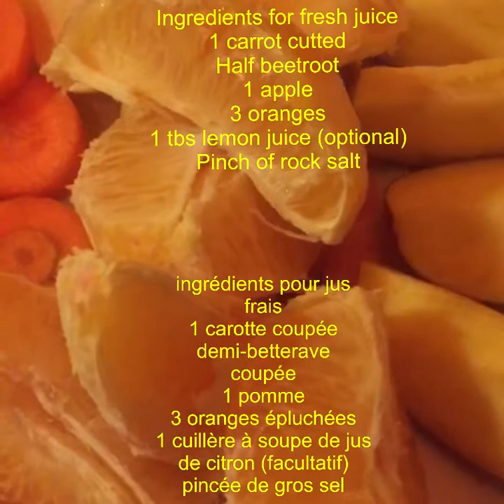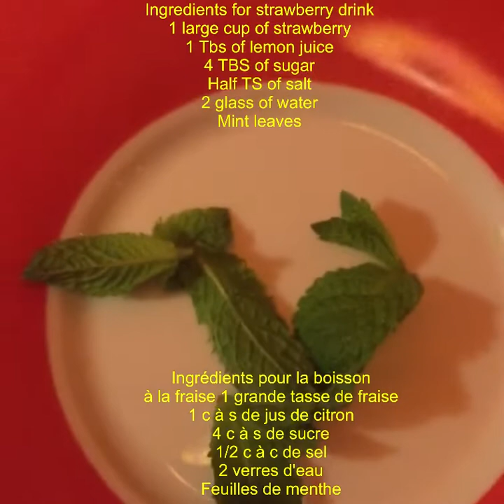FRUITS, VEG JUICE AND STRAWBERRY DRINK, / JUS DE FRUITS & LÉGUMES ET BOISSON DE FRAISE,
PACKED WITH VITAMINS FIBER AND HIGH LEVEL OF ANTIOXIDANTS BOOSTING IMMUNE SYSTEM / RICHE EN FIBRES DE VITAMINES ET NIVEAU ÉLEVÉ D'ANTIOXYDANTS
BOOSTER LE SYSTÈME IMMUNITAIRE